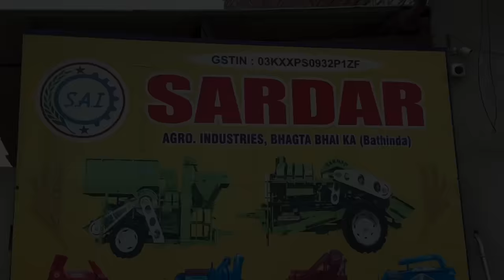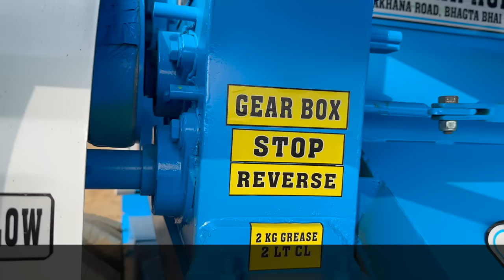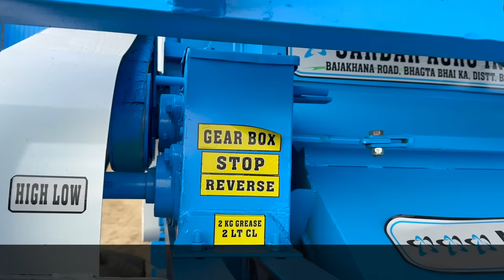भारत में पहली बार भूसा और अनाज़ स्टॉक करने वाला Multicrop थ्रेशर || Sardar Multicrop thresher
𝘿𝙚𝙨𝙘𝙧𝙞𝙥𝙩𝙞𝙤𝙣 :-

तहलका मचा देने वाली मल्टी क्रॉप थ्रेशर का रिजल्ट सीधा खेत से लाइव || tokri multicrop thresher machin
multicrop thresher
best thresher
thresher machine
tokri model thresher
मल्टीक्रॉप टोकरी मॉडल थ्रैशर
भारत में पहली बार हाइब्रिड मल्टीक्रॉप थ्रेशर मशीन | सभी फसलों के लिए एक ही hybrid thresher machine
thresher machine
paddy thresher machine
paddy thresher
thresher
multicrop thresher
corn thresher machine
makka thresher machine
rice thresher machine design
new technology thresher
jangeer thresher machine
vardhman thresher machine
corn thresher p machine price
agriculture best thresher machine
best thresher
corn thresher machine price in india
wheat thresher
tractor paddy thresher machine
njt thresher machine
njt thresher machine price
njt paddy thresher machine
farmingdoli threshar
panjab modal thresher
मल्टीक्रॉप थ्रेशर
multicrop thresher punjab
punjab agro thresher
sardar agro tokri model thresher
मल्टी क्रॉप थ्रेशर प्राइस
agritech master
2023 model multicrop thresher
sardar agro punjab
hybrid thresher machine
भारत में पहली बार हाइब्रिड मल्टीक्रॉप थ्रेशर मशीन
सभी फसलों के लिए एक ही hybrid thresher machine
2023 njt thresher machine
njt hybrid thresher machine
sabsa sasti njt paddy thresher
2023 paddy thresher machine
पहली बार भूसा और अनाज स्टॉक करने वाला मल्टीक्रॉप थ्रेशर|sardar tokri model multicrop thresher machin